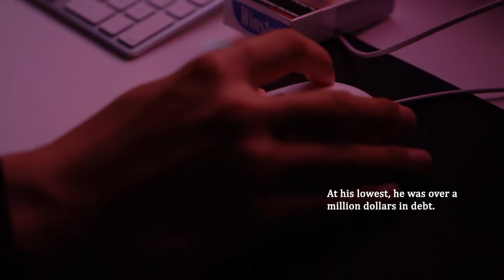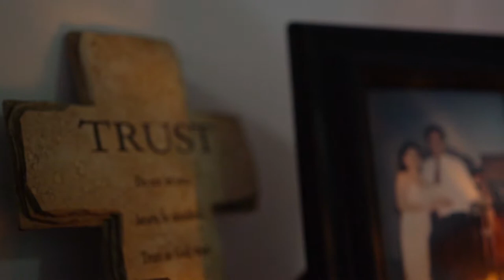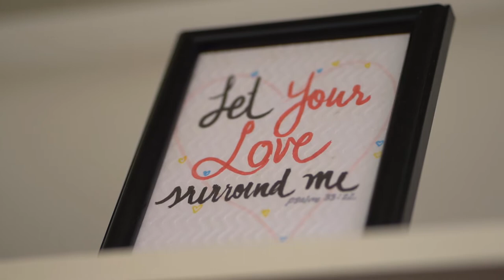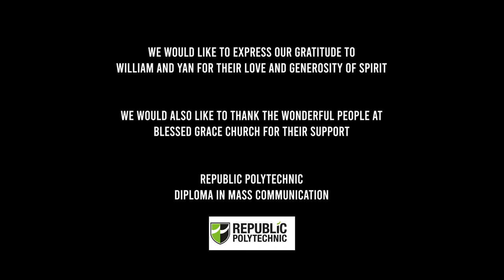Real Love: The Struggles of Gambling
Canon Project